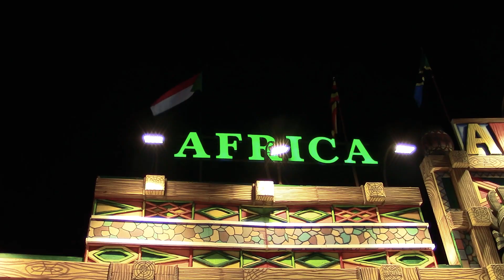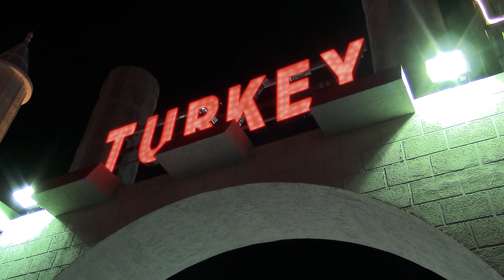Sights & Sounds of @GlobalVillageAE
Are you in search of an unparalleled travel experience that combines the essence of cultures from around the world into one mesmerizing destination? Look no further than @GlobalVillageAE! Nestled in the heart of the United Arab Emirates, this captivating entertainment and cultural extravaganza stands as a testament to the idea of a "global village" where diverse cultures, traditions, and experiences come together to create an unforgettable journey for tourists.

Cultural Kaleidoscope:
Global Village Dubai boasts a unique and vibrant atmosphere where visitors can explore the cultures, traditions, and cuisines of over 75 countries, all conveniently nestled within one sprawling complex. From the bustling bazaars of the Middle East to the colorful markets of Asia, the authentic pavilions showcase a kaleidoscope of handicrafts, clothing, jewelry, and souvenirs. The attention to detail in each pavilion's architecture and decor allows visitors to embark on a global tour without ever leaving the village.

Live Entertainment Extravaganza:
One of the major draws of Global Village is its rich lineup of live entertainment shows that cater to all age groups. From thrilling stunt performances and acrobatics to vibrant cultural displays and music concerts, the village comes alive with an array of performances that will leave visitors awe-struck. It's not just about watching, but about becoming immersed in the world's diverse artistic expressions.

Culinary Delights:
The culinary adventure at Global Village is a feast for the senses. With hundreds of dining outlets offering an impressive array of international cuisines, visitors can savor flavors from every corner of the globe. From Middle Eastern delights to Asian delicacies and European treats, the diverse gastronomic offerings cater to every palate, making sure that no one leaves without experiencing a culinary journey of their own.

Thrilling Rides and Games:
For those seeking an adrenaline rush, Global Village Dubai features a thrilling amusement park area with rides that range from heart-pounding roller coasters to family-friendly attractions. Additionally, the village offers a variety of carnival games and entertainment zones, providing fun for visitors of all ages.

Accessibility and Convenience:
Global Village Dubai is strategically located and easily accessible, making it an attractive destination for tourists from all over the world. The village is well-connected by public transport and offers ample parking facilities for those traveling by car.